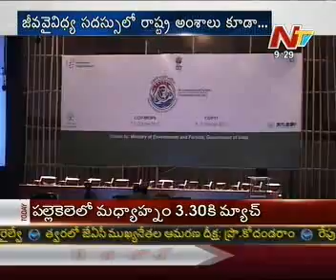Bio diversity meet begins today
NTV News @  1st October 2012